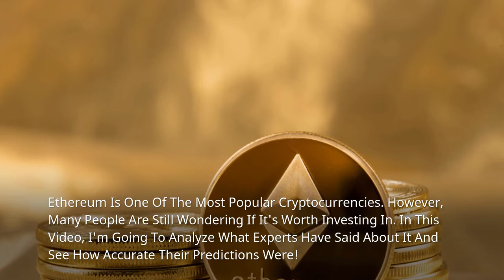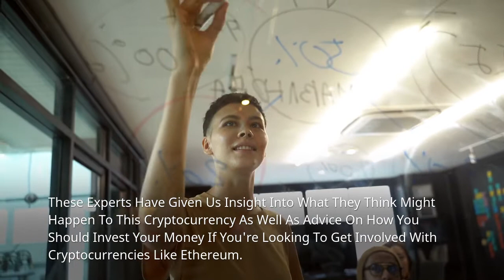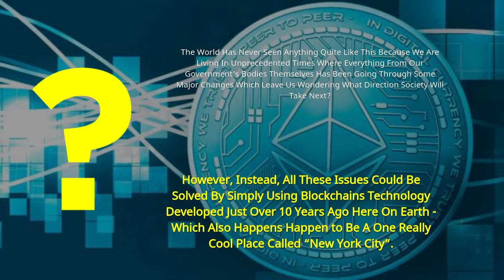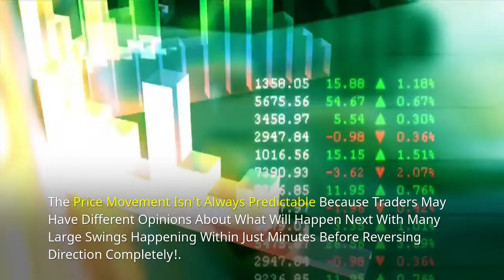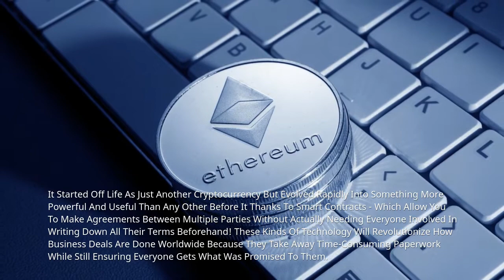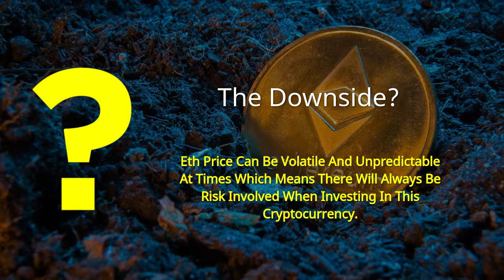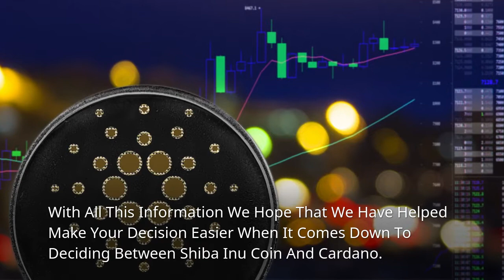Ethereum: Price Prediction By Experts CryptoCell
➡️ The price of Ethereum has been on a rollercoaster ride over the last few months.

➡️ This is because there are many factors that can affect the price of Ethereum, including new regulations, government intervention, and even rumors about its future.

➡️ To help you make sense of what's happening with ETH prices, we've consulted some experts in the industry to give their predictions for how it will fare in the next few months. These experts have given us insight into what they think might happen to this cryptocurrency as well as advice on how you should invest your money if you're looking to get involved with cryptocurrencies like Ethereum.

🎯  WHAT DO YOU THINK IS GOING TO HAPPEN WITH ETH'S PRICE IN THE NEXT FEW MONTHS?